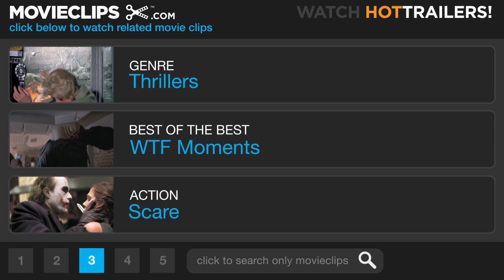Young Sherlock Holmes (6/9) Movie CLIP - This is Not Real (1985) HD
CLIP DESCRIPTION:
Holmes (Nicholas Rowe) and Watson (Alan Cox) experience surreal hallucinations in the London Cemetery.

FILM DESCRIPTION:
This fantasy mystery presents an unusual youth-oriented angle on the Sherlock Holmes legend, depicting the meeting of Holmes and Watson (not yet a Doctor) during boarding school. The two become fast friends and soon find themselves investigating a series of mysterious murders connected to a dangerous religious cult.

CREDITS:
Cast: Roger Brierley, Alan Cox, Nicholas Rowe, Vivienne Chandler
Director: Barry Levinson
Producers: Steven Spielberg, Henry Winkler, Harry Benn, Kathleen Kennedy, Frank Marshall, Mark Johnson
Screenwriters: Chris Columbus, Arthur Conan Doyle